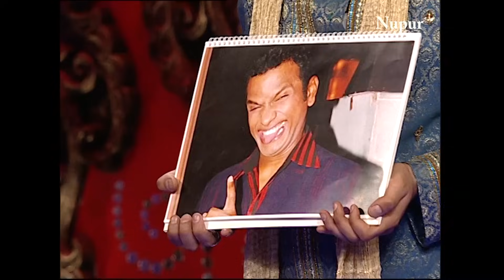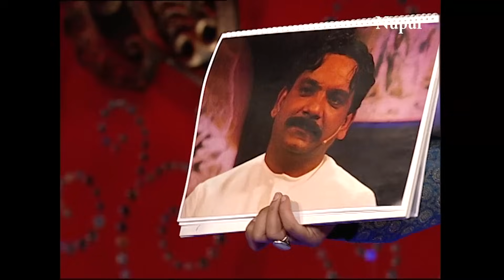Comedy Circus Ka Jadoo I Episode 7 I Shaadi Special |Kapil और Bharti ने मचाया Comedy का धमाल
Show:- Comedy Circus Ka Jadoo
Episode:- 7
Judges:- Archana Puran Singh And Shekhar Suman
About The Show:
Tonight, the theme of the show is 'Shaadi Special' and all our Jodi's of highly talented comdeians are set to tickle your funny bones to fullest! So, just fasten your seat belt and keep enjoying the funniest and the craziest acts of the show!
Comedy Circus Ka Jadoo is a comedy show that replaced Comedy Circus Ke SuperStars. The show involves the stand-,up comedians from all parts of India entering new contestants from TV industry as well old champions of previous four seasons.